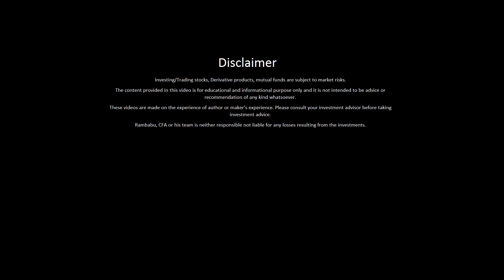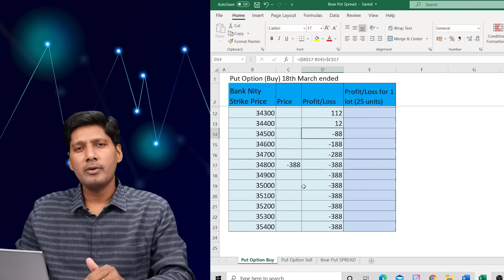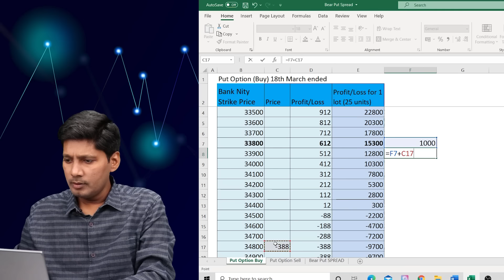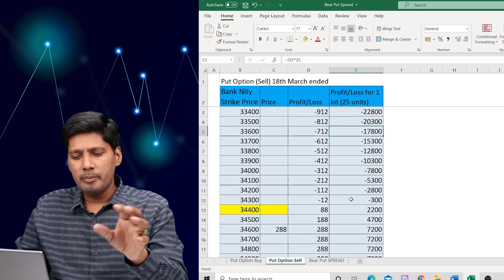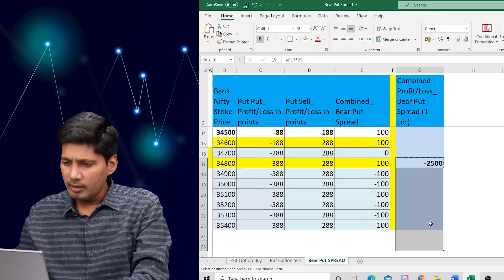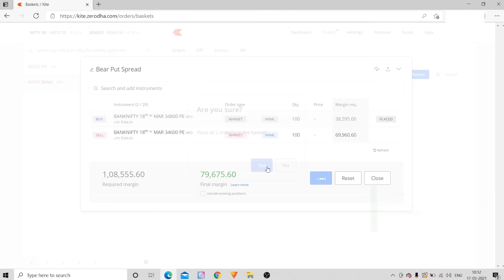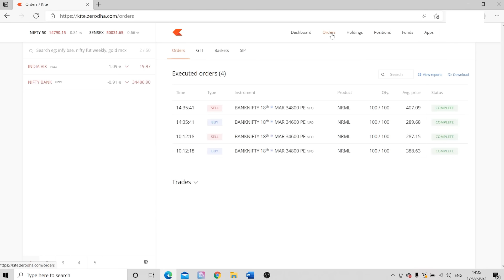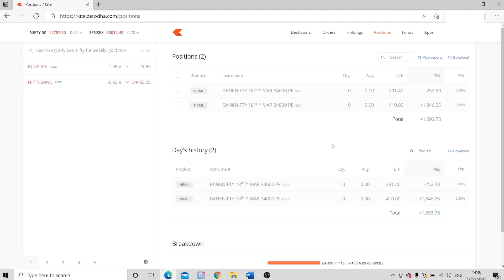Bear Put Spread Strategy with live example in Telugu |Option trading for Beginners OptionSeries 24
I have explained Bear Put Spread Option Strategy with a live example.

In this video, I have covered and explained in very detailed way for easily understandable way to Beginners of Option trading about Bear Put Spread option strategy:
- When you can use Bear Put Spread option strategy?
- What is Bear Put Spread option strategy?
- How to calculate call option (Sell) profit and losses
- How to calculate Call Option (buy) profit and losses
- How to calculate and check Bear Put Spread option strategy profit and losses
- How to practically implement Bear Put Spread option strategy with live trading using Zerodha kite app